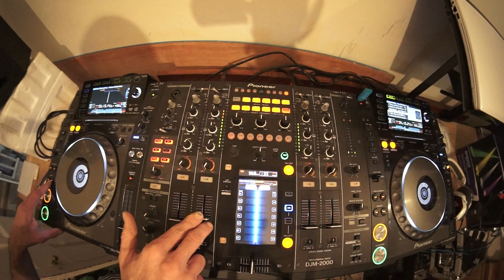NEW RELEASES CD POOL CLUB MAY 2015